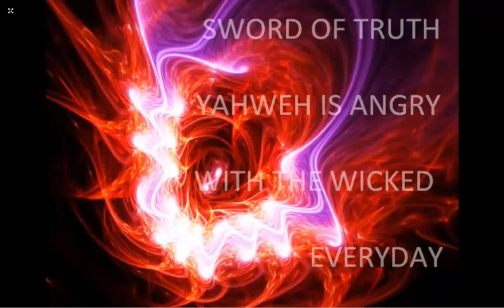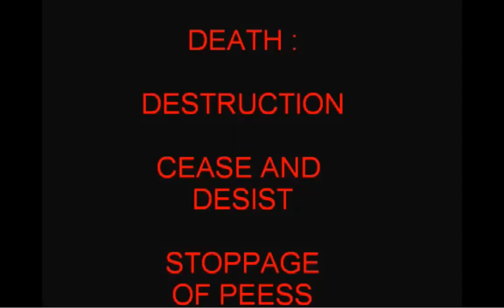YBY Audio Yahweh Is Angry With The Wicked Everyday